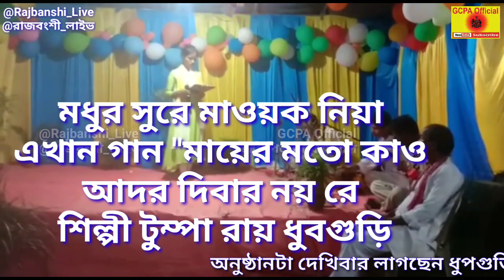মধুর শুরে এখান গান "মায়ের মতো কাও আদর দিবার নয় রে ।। শিল্পী টুম্পা রায় - ধুবগুড়ি ।।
আমার এই চ্যানেলত আমার রাজবংশী সমাজের তথা কুচবিহার ভূখণ্ড "উত্তরবঙ্গ ও অবিভক্ত গোয়ালপাড়া জেলার" রাজবংশী সমাজের অতীতের হারেয়া যাওয়া  ইতিহাস , ভাষা , কৃষ্টি , সংস্কৃতি, ভাওয়াইয়া গান , কুষাণ নৃত্য , রাজবংশী নাটক দেখির পাইবেন।  আরো  কারো যদি কিছু জানা থাকে,  তোমার মতামত বা পরামর্শ দিয়া আমাক সহযোগিতা  করিবেন , কোনো কিছু জানার থাকলে কমেন্ট করি জানাইবেন।